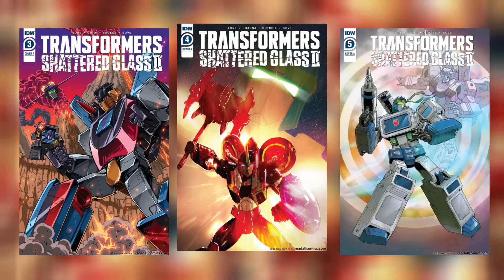Transformers: Shattered Glass II Complete Story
Full coverage of issues #1-5 and the epic conclusion to the Shattered Glass Comics

CHAPTERS :

0:00 Intro
0:19 Issue #1
4:21 Issue #2
7:56 Issue #3
11:24 Issue #4
15:28 Issue #5
20:34 Outro